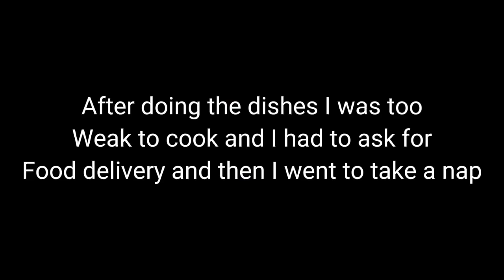How is it like!!! to be alone at home